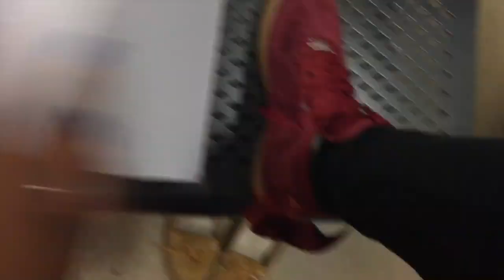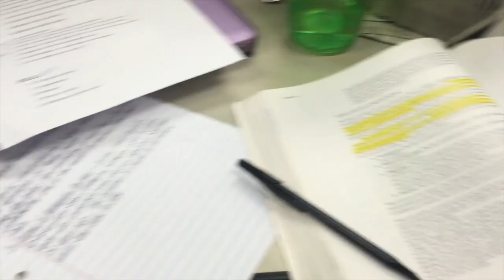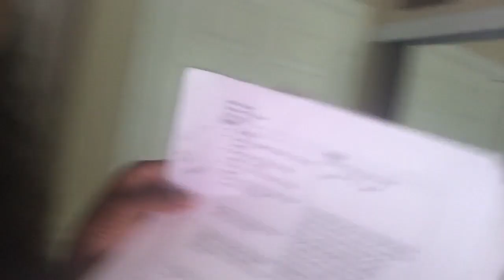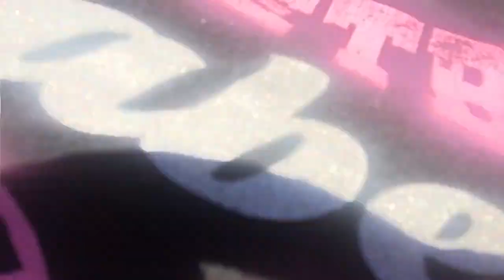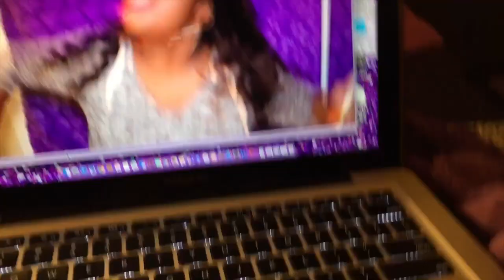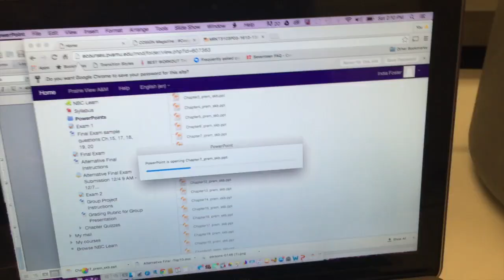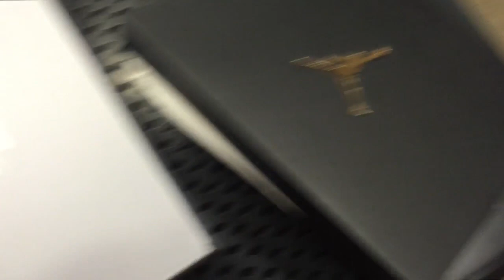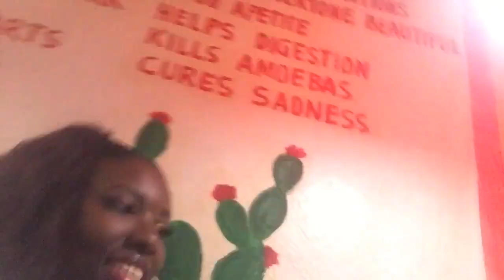HBCU College Vlog #14 | FINALS WEEK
✦ OPEN ME!  ✦

FINALS WEEK WAS STRESSFUL ! I'm just really happy the semester is over! I couldn't do vlogmas because of exams. Sorry for the late vlog though guys!

read belowwww !

I'm starting a series: WhatWouldIndiaDo ! You can stay anonymous if you want! This is just a way for you guys and I to bond, get advice, and get to know me more! I'm excited so tell it all, don't hold back, and I won't judge!

So I want start these series:

-An entertainment/news show
-WWID? - what would India do? send me your situations and I would give advice/ say what I would do
-More story times
-Hair reviews

if you read this comment should I start a podcast over break? yay or nay.

Instrumentals provided by: @DonRecords

Follow The Downtown Tea : IG & Twitter @thedowntowntea